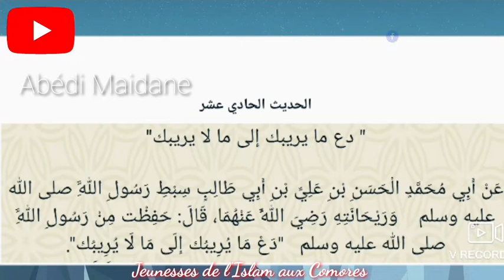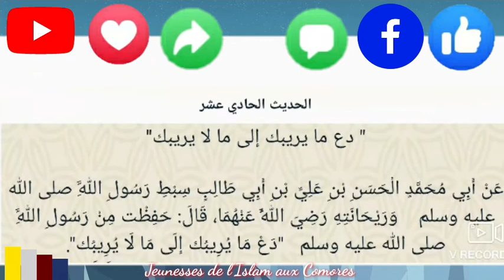Hadith 11 avec Abedi Maidane